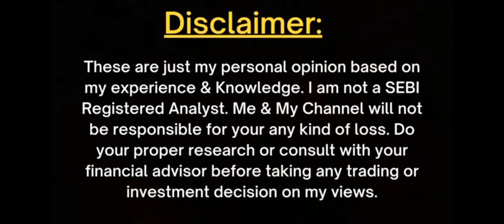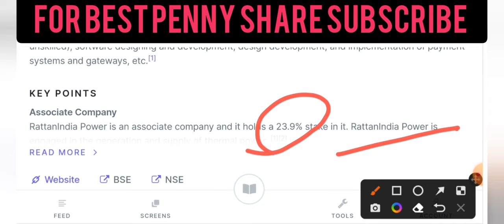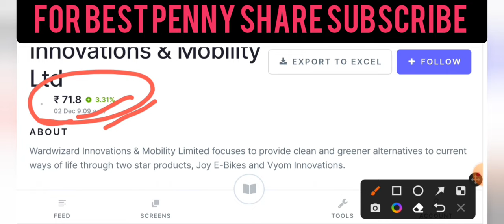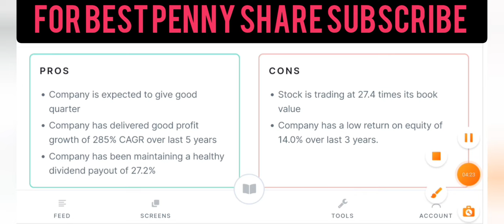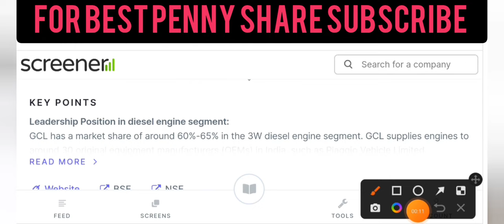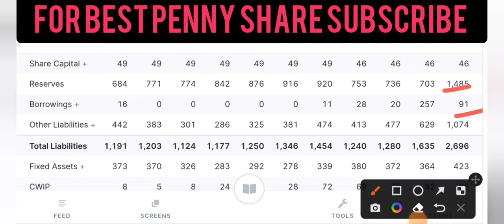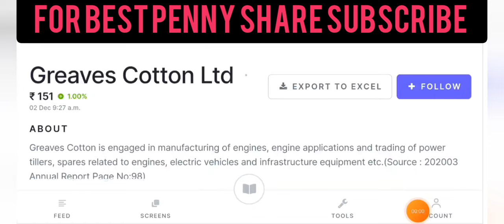2025 से पहले करोड़पति | Top Electric vehicle stocks to buy | best Penny stocks to buy now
2025 से पहले करोड़पति | Top Electric vehicle stocks to buy | best Penny stocks to buy now |

11

today

smkc